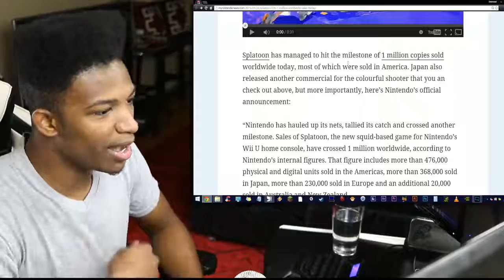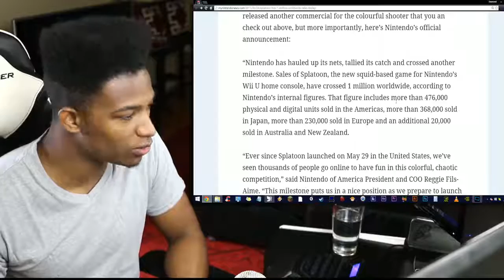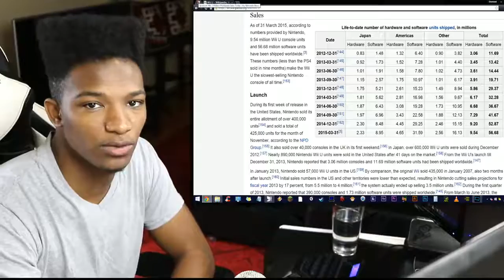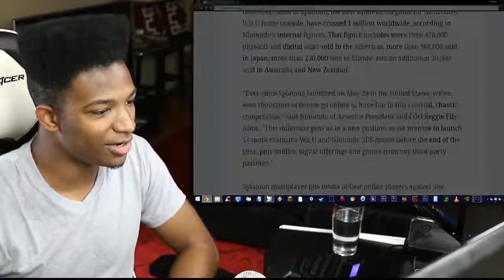Splatoon Passes ONE MILLION COPIES SOLD. Get the Game. Seriously. You're Missing out.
Original Description: Even I'm surprised by this figure. My initial thought was that Splatoon wouldn't sell too well, but still be fun. Turns out it's addicting gameplay is making people bust their wallets out.